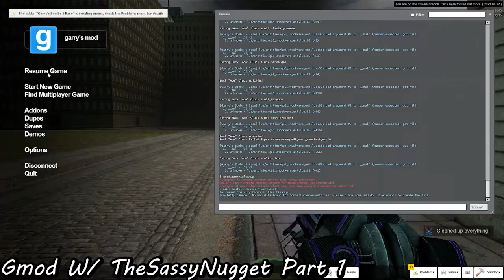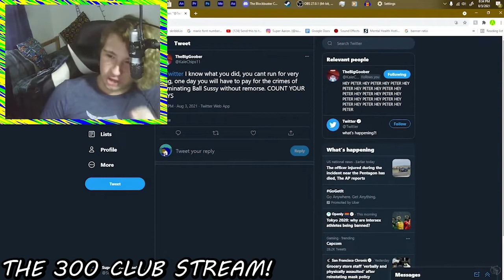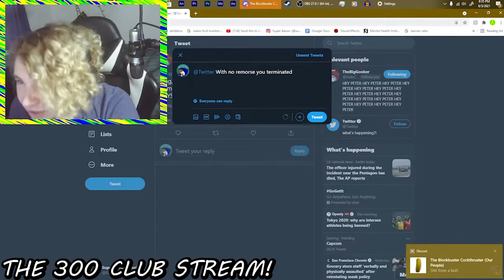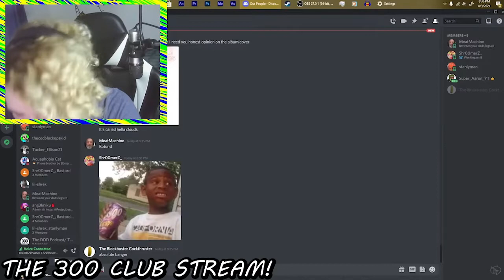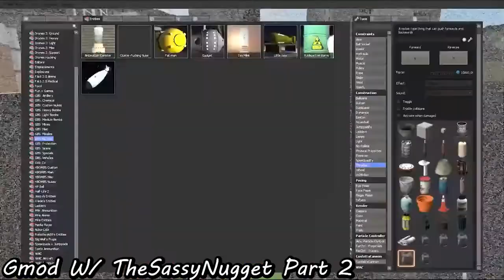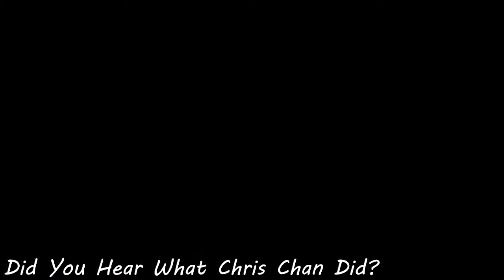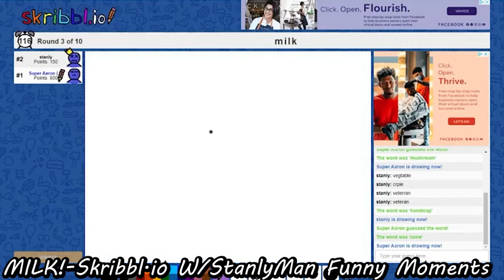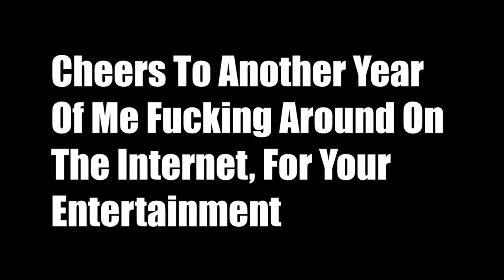Super Aaron Best Moments 2020/2021